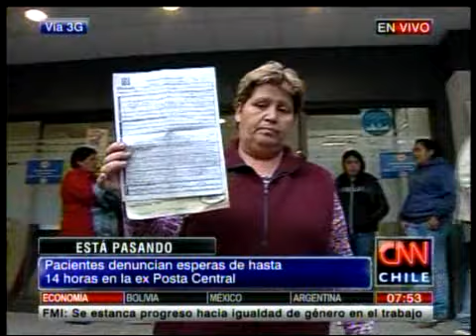Dir. Asistencia Pública por colapso en ex Posta Central: Hubo "saturación" por Fiestas Patrias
Pacientes denunciaron esperas de hasta 14 horas en el recinto de salud.